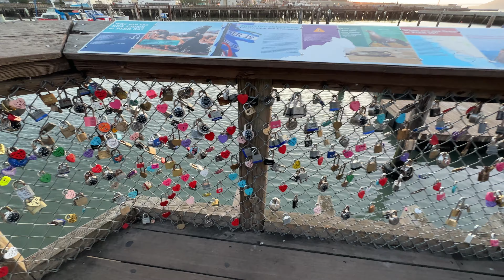Many locks along Fence @ Sea Lion "K" Dock @ Pier 39, Fishermans Wharf, San Francisco, CA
Bring your lock to join the club.